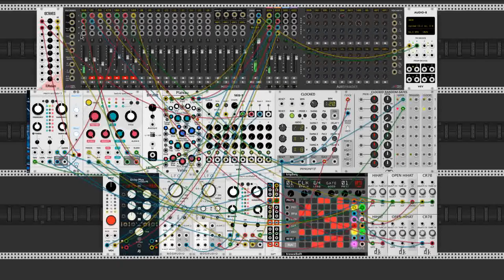Unstable bass arpeggiator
Made with VCV rack